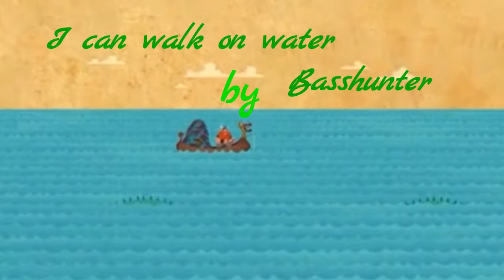HTTYD Song : I can walk on water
hope you enjoyed the song :D
About a y rating I would be pleased :D
I wish you a nice day, Bye :3

¯\_(ツ)_/¯¯\_(ツ)_/¯¯\_(ツ)_/¯¯\_(ツ)_/¯
¯\_(ツ)_/¯¯\_(ツ)_/¯¯\_(ツ)_/¯¯\_(ツ)_/¯

¯\_(ツ)_/¯¯\_(ツ)_/¯¯\_(ツ)_/¯¯\_(ツ)_/¯

☆ Line (ID) - battlecraftgirl

☆Minecraft - BattleCraftGirl1

☆Geometry Dash - BattleCraftHD

☆Nebulous - BattleCraftGirl

☆ID:1386491

☆Nebulous Clan - ＧＥＲ➣ＧＡＭＥＲ

☆Orborous - BattleCraftGirl

☆ID:1386491

☆Orborous Clan - ＧＥＲ➣ＧＡＭＥＲ

☆Rebellious - BattleCraftGirl  ( Paused )

☆ID:1386491

☆Rebellious Clan - ＧＥＲ➣ＧＡＭＥＲ

☆Pixel Gun 3D - BattleCraftGirl ( Paused )

☆Pixel Gun 3D Clan - ＧＥＲ➣ＧＡＭＥＲ

☆Clash Royale - Crafti Wolf

☆Clash Royale Clan - King Of Avalon

☆King of Avalon - Crafti Wolf

Kd - 59

☆King of Avalon Clan - [ALP]

☆Bullet Force - BattleCraftGirl  (Paused)

☆Modern Strike Online - BattleCraftGirl

¯\_(ツ)_/¯¯\_(ツ)_/¯¯\_(ツ)_/¯¯\_(ツ)_/¯